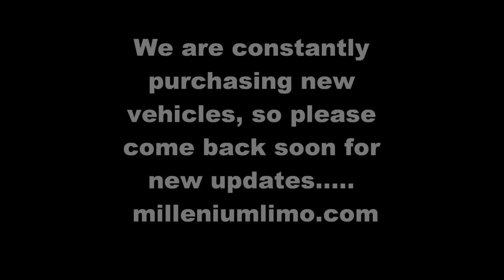Rolls Silver SL 1961 miami weddings limos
The Rolls Royce Silver Cloud limousine offered by Millenium, 6 to choose from, is unlike any of the other vehicles we offer: it is luxurious while being understated, it isn't meant for large groups of people, and its interior, while not flashy, is still lavish and comfortable. It seats 2, and features an all leather interior, beautiful wood inlays, and a stereo. This is the perfect vehicle for your more private or intimate special events.

2 Passenger
Suicide Doors
Tan Leather Interior
Air
Champagne, red Carpet, Just married sign and fully Uniformed driver
Sun Roof
Arm Rest
Rear set Tray
Privacy Curtain